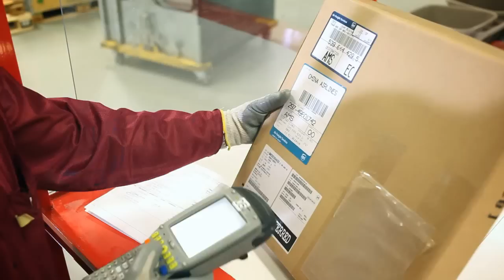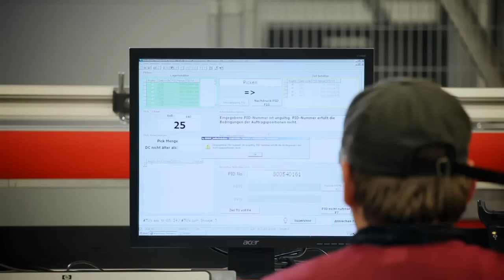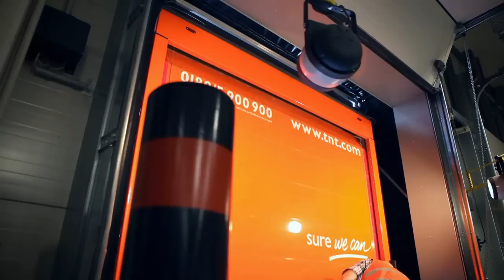NEW EMEA Distribution Center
See our NEW state of the art EMEA Distribution Center in action.  Located in Leipzig , Germany.